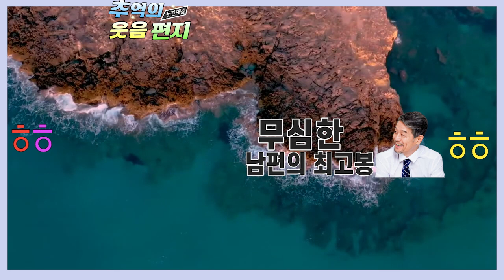이기주의의 끝판왕 내 남편을 소개합니다.~ 조영남 최유라씨가 진행하던 지금은 라디오시대 웃음이 묻어나는 편지 연달아 들어보셔요 배꼽잡는 이야기 모음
0:00 무심한 남편의 최고봉,
00;08;11;14 50년 묵은 비밀,
00;19;18;26 당신이 잠든 사이에,